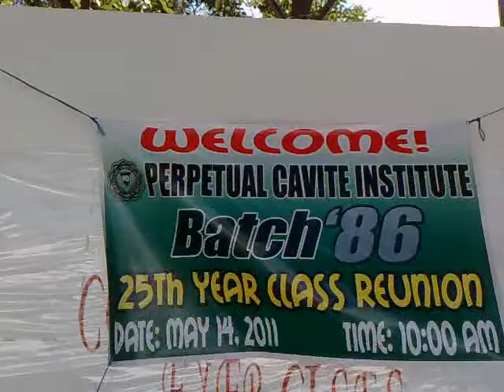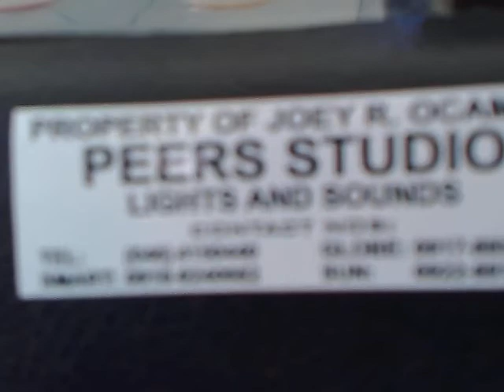PCI batch 87 reunion may 14, 2011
perpetual cavite institute